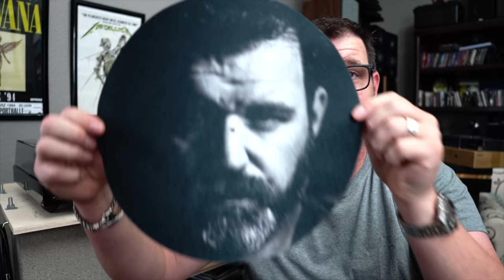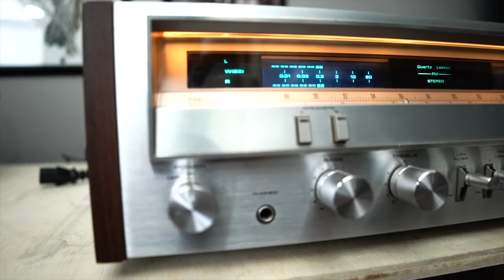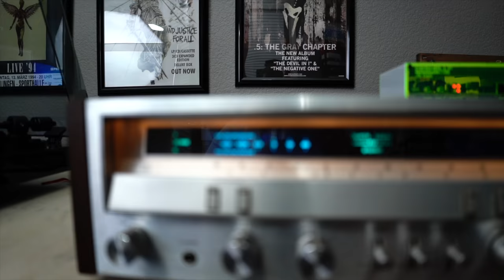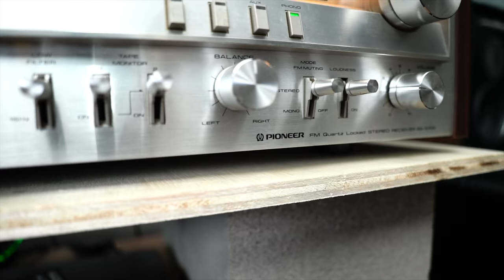Immediately Upgrade Any Turntable into Vinyl Ecstacy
Fluance RT82
Ifi Zen Phono

Pioneer AJ First Gen - Laid Back

Around $200
Wharfedale Diamond 11.2 (In and Out of Stock) - Laid Back/Bassy/Detailed

Around $400
Klipsch RP600M - Neutral (This speaker’s price can fluctuate between $440-630 which is really dumb)
Jamo C93ii Bit - Boosted on Top (Can also be found cheaper at Crutchfield)

Around $130
SMSL AD18 - DAC/Amp Lively on top but solid tone controls
SMSL SA300 $140

Recommended DACs

Subs